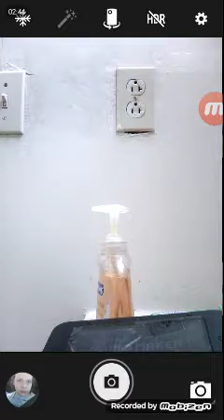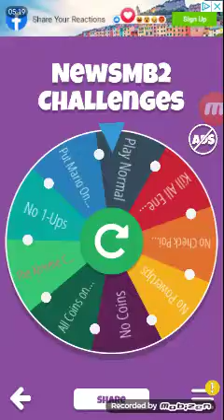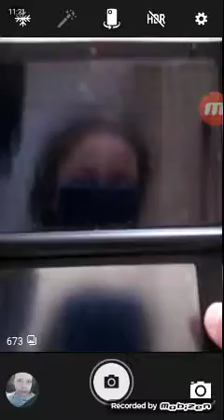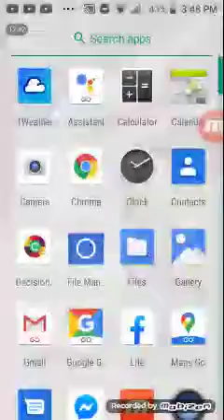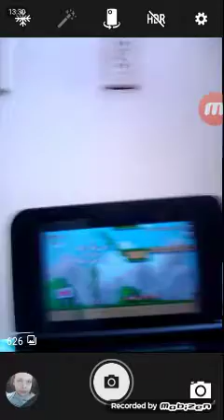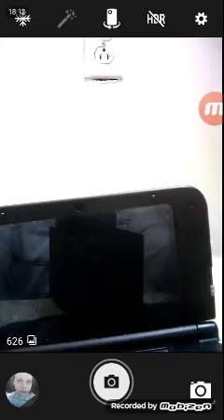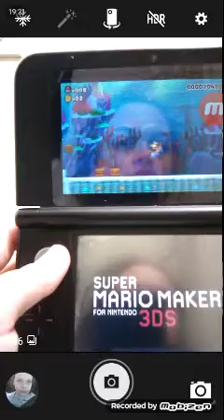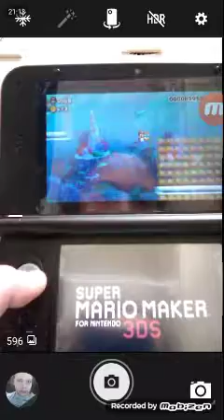Super Mario Challenge SMM1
I'm Going to be Posting a Part 2 at 2:00PM

The Levels I did was Bomb-omb Battlefield,Whomp's Fortress,Jolly Roger Bay